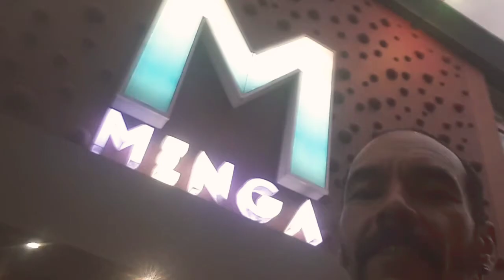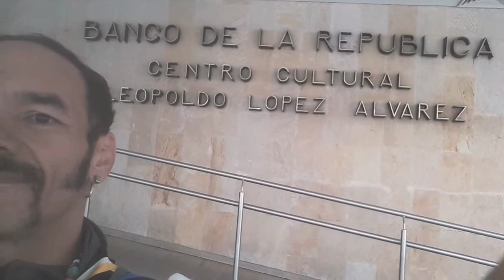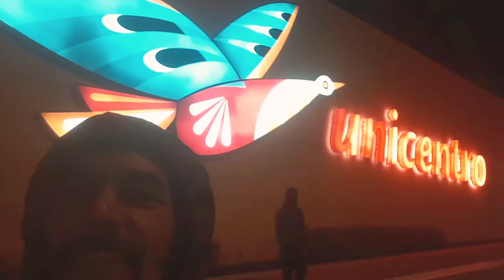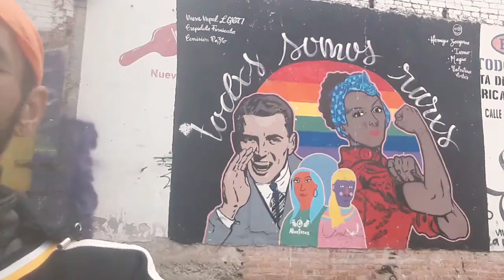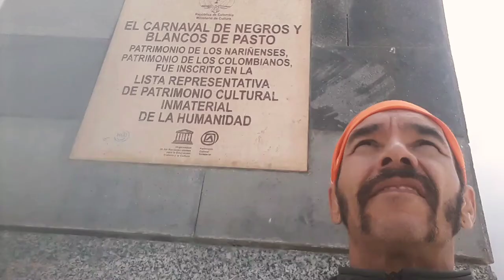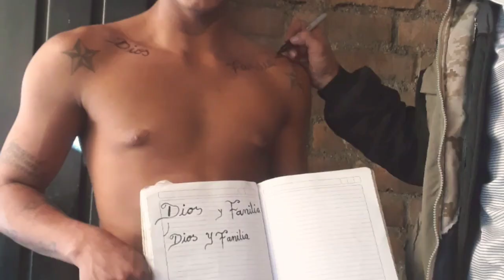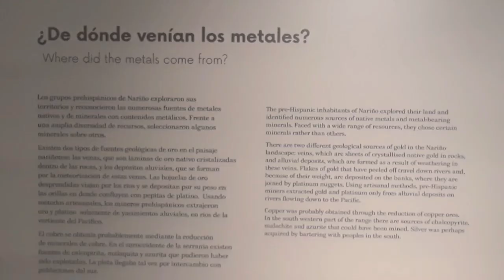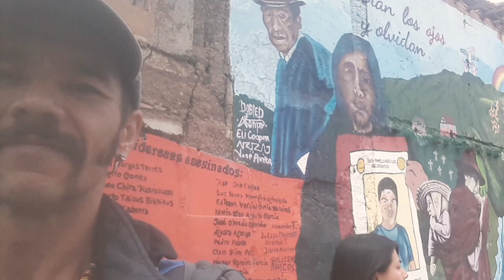☮RECORRIDO✔ EN FOTOGRAFÍAS DE NUESTRA Aventura HASTA SAN JUAN DE PASTO NARIÑO 2020 Ciudad Sorpresa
RECORRIDO EN FOTOGRAFÍAS DE NUESTRA AVEBTURA HASTA SAN JUAN  DE PASTO NARIÑO
Encuentra mis 3 Libros publicados en Amazon
Orlando Beltrán Mejía

Aventuras de un Mochilero en Pandemia.  Sobreviví.
OrlandoX